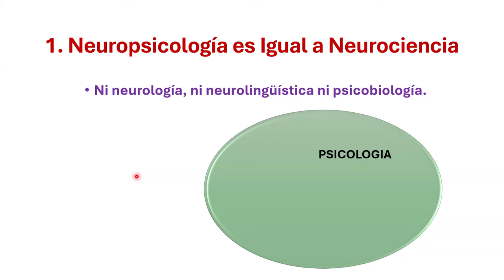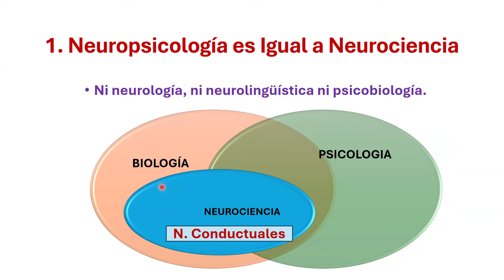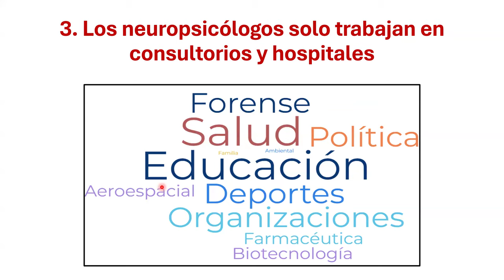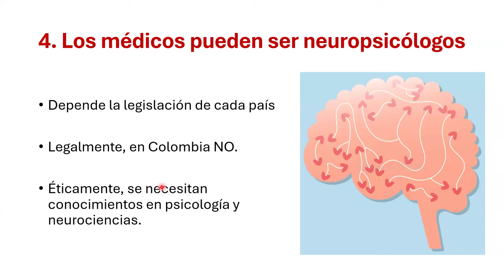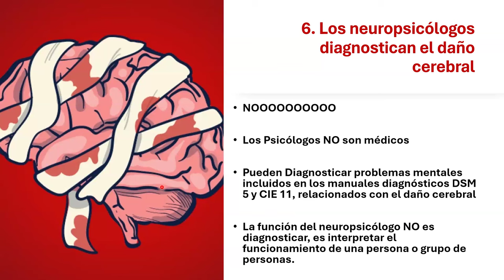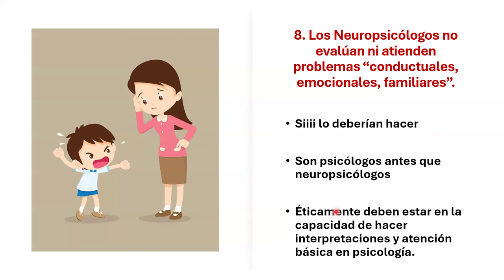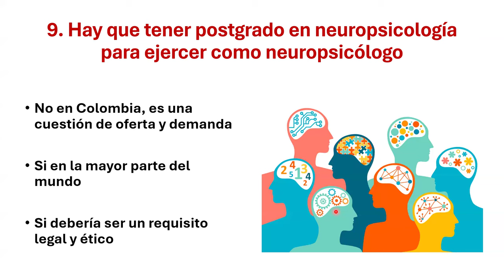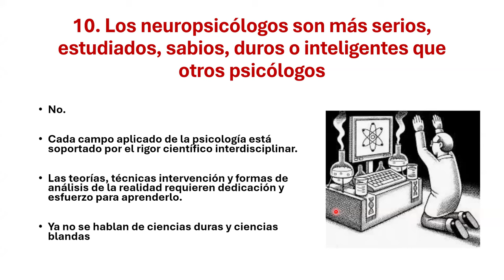10 Mitos sobre la Neuropsicología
Mitos que se deben considerar cuando se inicia un curso o programa en neuropsicología.